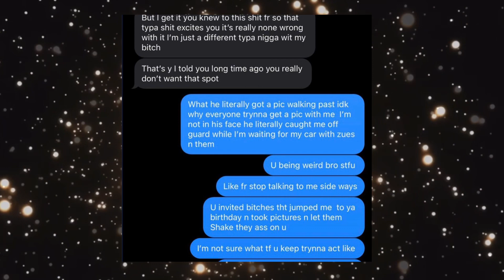Blueface Gets Jealous To Chrisean Rock Took A Pic With Rick Ross At Super Bowl ‘You Weird, B***’